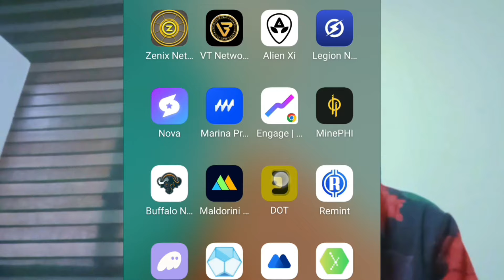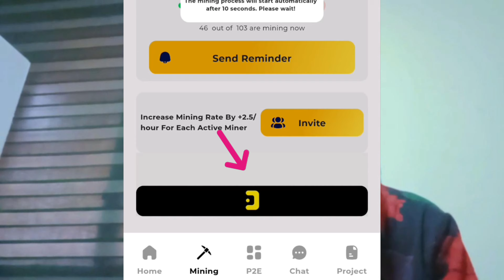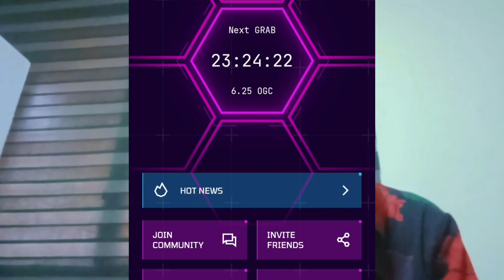Few tokens left for grabs so act fast before it's too late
This video is a guide on how to claim and earn from some mining Apps